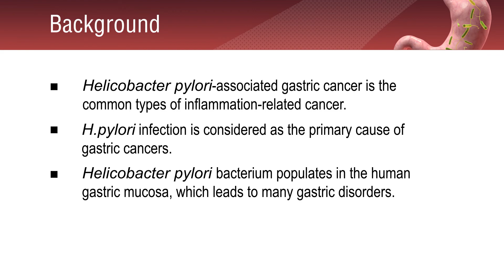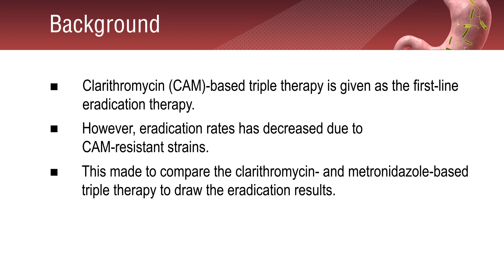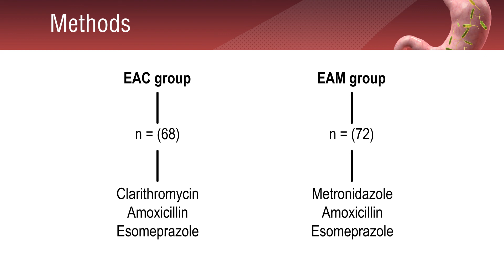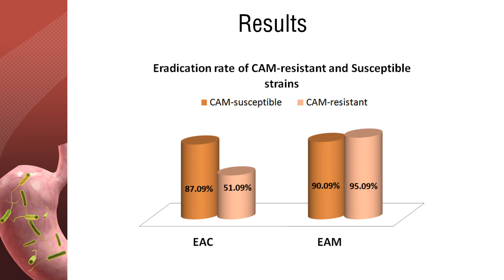Metronidazole triple therapy vs clarithromycin triple therapy to treat H.pylori infection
The study explains that metronidazole-based triple therapy is efficacious in eradication of H. pylori infection compared to clarithromycin-based triple therapy